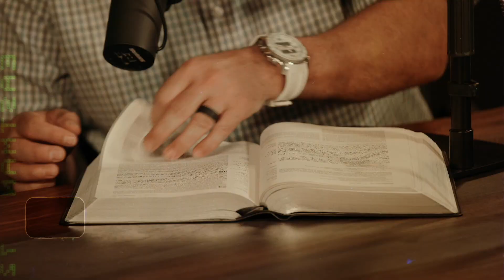Paul Shares Good News (Romans 1) - Episode #86